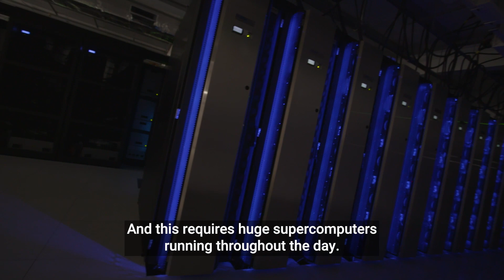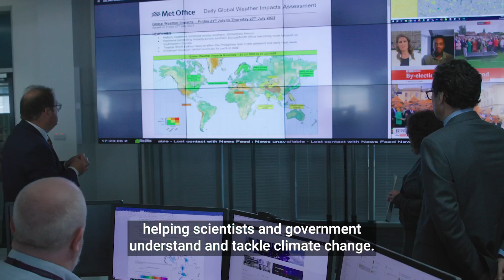Minister for AI attempts a weather forecast.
AI and machine learning will help the @MetOffice to predict the weather more precisely and to combat climate change. Minister for AI Viscount Camrose visited their HQ in Exeter to see their incredible technology and have a “dry run” at presenting the weather himself 🌦️

A vast network of recording devices feeds data from across the world into giant supercomputers – capable of 14,000 trillion operations a second – which simulate the atmosphere on a global scale. Machine learning at the Met Office has accelerated thanks to advances in computing, richer data and a skilled team of data scientists.

As well as allowing faster, more accurate forecasting, AI is used by the Met Office to monitor ocean temperature change and predict sea conditions to protect coastal infrastructure. While the government works to establish guardrails to safely harness the benefits of AI, the Met Office presents a positive use case for machine learning that can help to improve lives and fight against climate change.